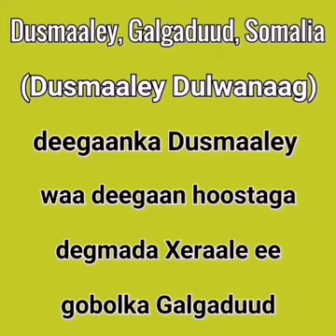Dusmaaley - Galgaduud- Reer Agoon- Saleeban Cabdalle- Surre Dir